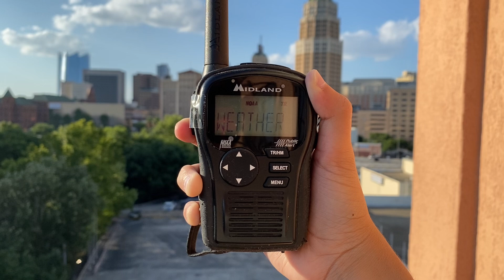WXK67 NWR Station ID - 7/4/24